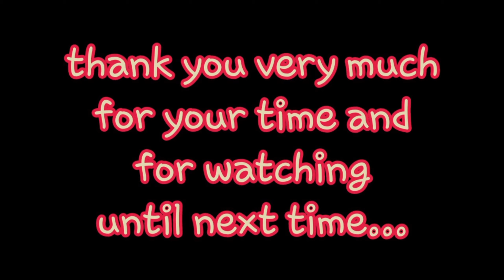The Prom Tramore || Waterford County Ireland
Glimps of Summer..